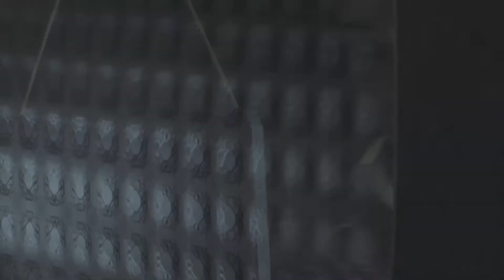Resident Evil 2 Remake[Game Mods Deutsch HD]#03 Sexy Sci-Fi Style Claire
Game Mods: Sexy Sci-Fi Style Claire